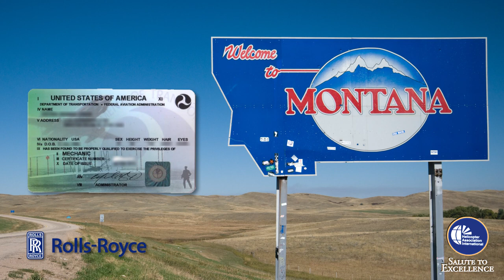2020 HAI Salute to Excellence Rolls Royce Helicopter Maintenance Award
Corey Brekke, maintenance manager in Afghanistan for Columbia Helicopters, is the 2020 recipient of the association's Excellence in Helicopter Maintenance Award. The award, sponsored by Rolls-Royce, recognizes an individual for long-standing excellence in the performance of helicopter maintenance, maintenance instruction or supervision, or a single significant and distinct contribution to helicopter maintenance. The award will be presented Jan. 29 at HAI's Salute to Excellence Awards luncheon at HAI Heli-Expo 2020 in Anaheim, California.

Corey Brekke, the 2020 recipient of HAI's Excellence in Helicopter Maintenance Award, has been working in Afghanistan for Columbia Helicopters for the last eight years. HAI PhotoCorey Brekke, the 2020 recipient of HAI's Excellence in Helicopter Maintenance Award, has been working in Afghanistan for Columbia Helicopters for the last eight years. HAI Photo

Brekke began his aviation career in Montana, where he obtained his A&P license in the winter of 1991. Subsequently, he worked for eight years in the South Pacific on a 350-foot tuna boat, where he was the only aircraft mechanic onboard, maintaining a Hughes 500.

In the spring of 2000, Brekke accepted a job with Columbia Helicopters. After only five days on the job, he departed to work in Alaska as the fourth man on a logging crew working on a Columbia Model 107-II Vertol.

Recognized early on for his can-do attitude, work ethic, ability to get along with and lead a crew, reliability, technical knowledge, and overall skill set, Brekke advanced to the position of assistant crew chief in just a year and then to crew chief in 2003. Brekke also forecasts maintenance and logistical needs to support the aircraft during high-utilization periods. His ability to troubleshoot problems and innate desire to get to the root of a technical issue is well known to those who work with him.

In 2011, Columbia received a contract to support Operation Enduring Freedom in Afghanistan, delivering four Vertol 107-IIs and a 234 Chinook. Brekke had started working as senior crew chief on the contract when it soon became clear Columbia needed someone in-country who had the knowledge, skills, and experience to lead a team that would meet the stringent operational readiness rate the military required. Brekke's extensive operational and maintenance experience made him the obvious choice for the position, and he was promoted to Afghanistan maintenance supervisor.

In the eight years since, Columbia's fleet in Afghanistan has grown rapidly, due in part because of Brekke's leadership and direction. The company now runs 12 aircraft in the country, nearly as far as geographically possible from the company's headquarters and maintenance facility in Aurora, Oregon.

Columbia promoted Brekke to Afghanistan maintenance manager in 2018. The new role required him to focus heavily on managing maintenance resources to support the military's missions. Instead of using traditional small maintenance teams assigned to specific aircraft, Brekke transitioned the teams to shift work resembling that of an airline, a change that required some team members to work 4 a.m. to 4 p.m. shifts in support of daily flight operations. The remaining mechanics work the night shift, performing aircraft inspections, repairs, component changes, and fleet-health improvements, among other tasks. These actions enable all 12 Columbia aircraft to be fully mission capable each day, able to meet the customer's mission requests.

Today, Brekke continues to lead from the front in all aspects of his job, whether working with his maintenance team on Columbia's Vertol 107-IIs or 234 Chinooks or coordinating with the head office in Aurora to ensure he and his crew have the parts needed to maintain the 90 percent-plus operational readiness rate they've exhibited since arriving in Afghanistan. Indeed, Brekke is always looking for new ways to improve and serve. Because of his dedication and leadership, Columbia has been able to maintain its impressive operational readiness rate while providing reliable service to U.S. and NATO troops after more than 118,000 flight hours.